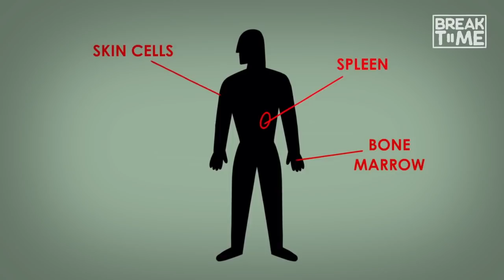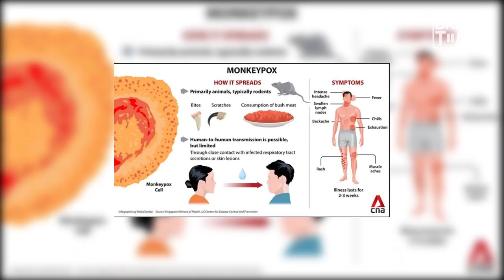Monkeypox, Virus Mematikan Yang Kini Masuk Singapura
Halo sobat yang lagi Break.

Belakangan ini warga Singapura sedang dihebohkan dengan menyebarnya virus Monkeypox nih sobs. Virus yang sebelumnya menjangkit hewan monyet ini, sekarang sedang menjadi perbincangan hangat di negeri singa dan sekitarnya ini.

Apa sih virus monkeypox? Bagaimana cara virus ini menyebar dan bagaimana cara mengatasinya?
Yuk cekidot.